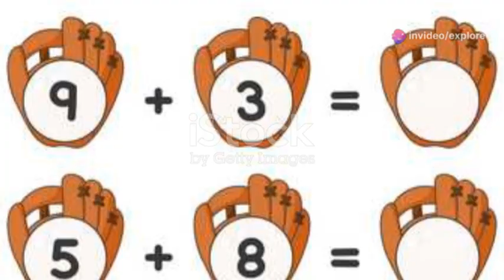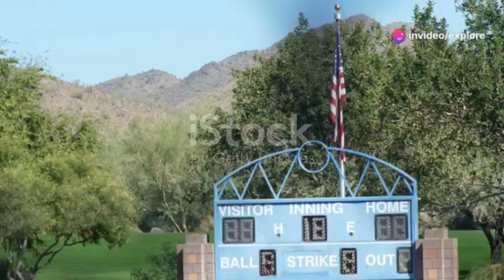Yankees vs. Dodgers Highlights | World Series 2024 Game 3 Recap & Best Moments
Dive into the action with our Yankees vs. Dodgers Highlights from World Series 2024 Game 3! Witness the best moments as these two iconic teams battle it out on the diamond. This video features:

Key plays and standout performances
Game-changing moments that defined the match
Post-game analysis and reactions
Stay updated with the latest MLB highlights and don't miss any thrilling plays. Whether you're a Yankees fan or rooting for the Dodgers, this recap has something for everyone!

Watch now and relive the excitement of the 2024 World Series!

Suggested Hashtags:
Yankees, Dodgers, WorldSeries2024, MLBHighlights, Baseball, DodgersHighlights, YankeesHighlights, BaseballHighlights, MLB2024, Game3Highlights, SportsRecap, WorldSeriesHighlights